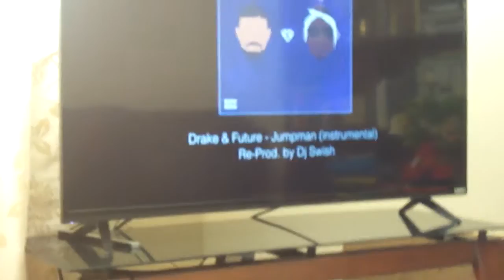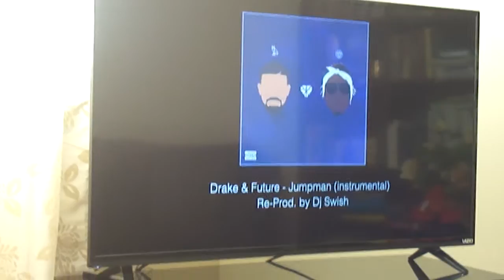Writing up for a rap, here's a little preview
Title says it all, tho i'm open to suggestions/feedback from other rappers. In particular i wanna kill off the last 30 seconds, i have another flow i could use to finish it off so idk. I'm just putting this out there cuz why not.

Beat: Drake x Future - Jumpman